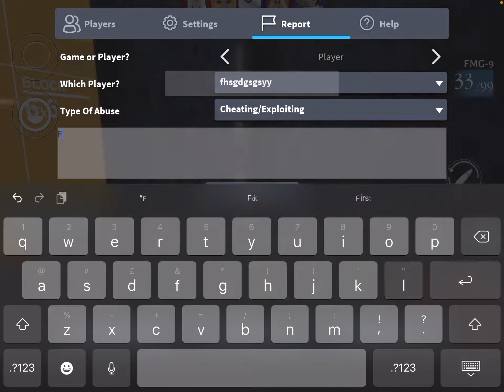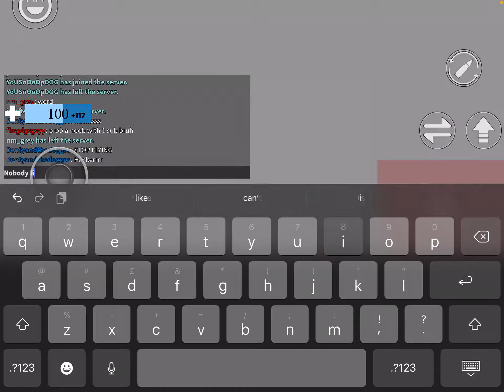Roblox Arsenal hacker 2.0